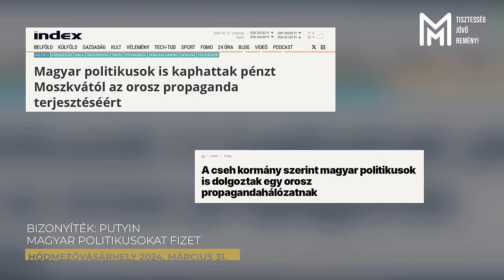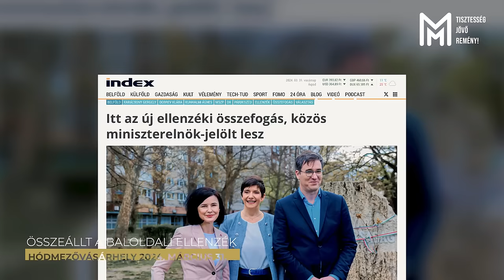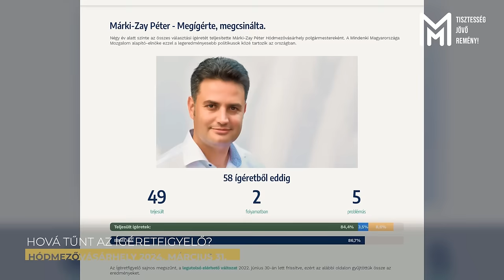MZP ŐSZINTÉN - 2024. március 31.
Csatlakozzon Ön is a Mindenki Magyarországa Néppárthoz!

Támogassa a Mindenki Magyarországa Néppárt kampányát!

Támogassa Ön is a hódmezővásárhelyi kampányt!

12 pont, amiből még a Fidesz szavazóinak is kiderül, hogy ki a háborúpárti

Nézze meg milyen eredményeket értünk el Hódmezővásárhelyen!

Csatlakozzon az ellenálláshoz!

0:00 Iratkozzon fel!
0:12 1. MZP=MP? 5 azonosság és 5 különbség
07:30 2. Bizonyíték: Putyin magyar politikusokat fizet
9:47 3. Soros pénzelt 2022-ben?
11:48 4. Összeállt a baloldali ellenzék
13:31 5. Vásárhely szabadon fejlődik!
19:10 6. Hová tűnt az Ígéretfigyelő?
20:36 7. Megvan a 10 jelöltünk, de vajon a Fidesznek is?
24:06 Iratkozzon fel!